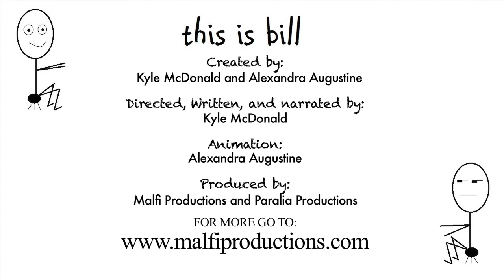This is Bill: Episode 5 - This is Jane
A new animated shorts series from Malfi Productions and Paralia Productions chronicles Bill's progression from internet abstainer to Trollinator!

Created By:
Kyle McDonald and Alexandra Augustine

Written, Directed, and Narrated by:
Kyle McDonald

Animation:
Alexandra Augustine